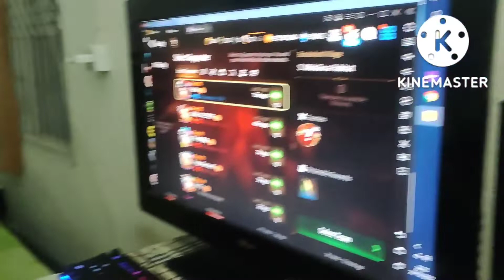JALAN-JALAN PADANG||Kenangan indah tak terlupakan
Hai teman teman ,video ini adalah kenangan manis bersama anakanak di Padang @fangfang993